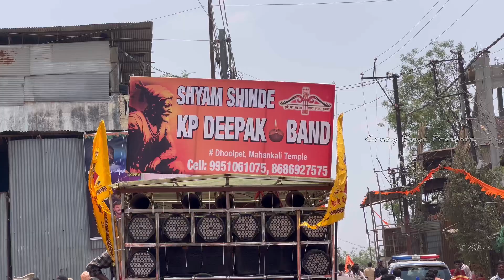Teen Maar Band - KP Deepak Pad Band - Hyderabad Band - Latest Hyderabad PAD Band - Dhoolpet